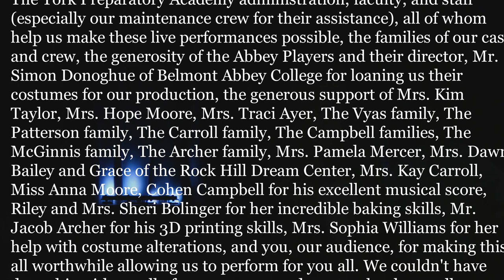The Importance of Being Earnest 2022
Performed on April 30th, 2022 in the York Preparatory Academy Student Union Gymnasium:  The Importance of Being Earnest by Oscar Wilde, Adapted by the YPA Shoestring Playhouse Players.

Synopsis:
Act One
Algernon Moncrieff's Flat
The curtain opens in on the flat of wealthy Algernon "Algy" Moncrieff in London's West End. Algernon's aunt, the Lady Bracknell, and her daughter, Gwendolen Fairfax, are coming for a visit, and so his housekeeper, Elaine, and a maid are setting out for tea. Algernon's friend, Mr. Ernest Worthing, arrives first. Algernon finds it curious that the man he has always known as "Ernest" is really named "Jack." When Jack explains that he plans to propose to Gwendolen, Algy demands to know why Jack has the inscription, "From little Cecily with her fondest love." in his cigarette case. Jack explains that his real name is, in fact, Jack Worthing, and not Ernest, in the country where he resides and works as a "squire" or Justice of the Peace. He uses the name "Ernest" when he comes to London. Algy confesses that he visits an imaginary invalid named Bunbury when he needs an excuse to leave the city, all while devouring the cucumber sandwiches he had ordered for his aunt.

Algy's aunt, the Lady Bracknell, and his cousin Gwendolen arrive. He explains that it is impossible for him to dine with her that evening because he must visit his invalid friend, Bunbury, but he has arranged the music for her upcoming reception on Saturday. While Algernon distracts Lady Bracknell in another room, Jack proposes to Gwendolen. Unfortunately, she explains she has always wanted to marry someone named Ernest because "it is a divine name." She accepts his proposal, and he makes a mental note to be rechristened, Ernest.

Lady Bracknell returns and denounces the engagement. She interrogates Jack and finds him lacking in social status. Gwendolen returns for Jack's address in the country. Algernon overhears and writes it down. He is curious about Cecily and decides to go "bunburying" in the country.

Act Two
The Garden of the Manor House, Woolton
We open to Jack Worthing's country estate, where Miss Prism, Cecily Cardew's governess, is teaching Cecily in the garden. Miss Prism praises Jack as a sensible and responsible man, unlike his brother Ernest, who is "weak and vacillating." The local vicar, Canon Dr. Chasuble, arrives and, sensing an opportunity for romance, takes Miss Prism for a walk in the garden.

While they are gone, Algy shows up pretending to be Ernest. He is overcome by Cecily's beauty. Choosing to learn more about Cecily while Jack is absent, Algy plans to stay for the weekend, then leave before Jack arrives on Monday.

Jack returns early in mourning clothes claiming that his brother Ernest has died in Paris. He is shocked to find Algy there posing as Ernest. He orders a dogcart — a small horse-drawn carriage — to send Algy back to London, but it is too late. Algernon is in love with Cecily and plans to stay there.

When Jack goes out, Algernon proposes to Cecily, who gets out a diary and letters that she has already written, explaining that she had already imagined their engagement. She has always wanted to marry someone named Ernest, so Algy, like Jack, needs to arrange a re-christening.

Just when it seems that Jack and Algernon couldn't get into worse trouble, Gwendolen arrives. She discovers Cecily is unpleasantly beautiful, and during their conversation, they discover that they are both engaged to Ernest Worthing. A battle of words ensues. When Jack and Algernon arrive, attempting to straighten out the Ernest problem, they wind up alienating both women.

Act Three
Drawing Room at the Manor House, Woolton
The two men follow, explaining that they are going to be "re-christened" Ernest, and the women relent and agree to stay engaged.

Lady Bracknell shows up demanding an explanation for the couples' plans. She consents Cecily and Algernon's engagement, but Jack's background still proves a stumbling block to her blessings. As Cecily's guardian, Jack informs Lady Bracknell that unless she relents, he will not give his consent. Dr. Chasuble arrives and announces that all is ready for the christenings. Jack explains they will no longer be necessary. The minister states that he will return to the church where Miss Prism is waiting to see him. Shocked at hearing the name "Prism," Lady Bracknell immediately calls for Prism. When the truth comes out, it is completely unexpected by everyone present.